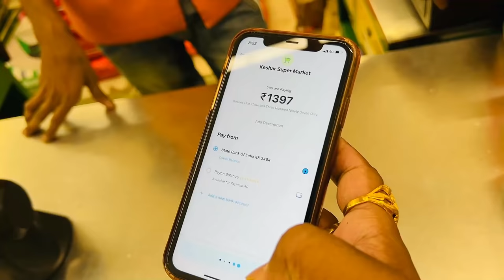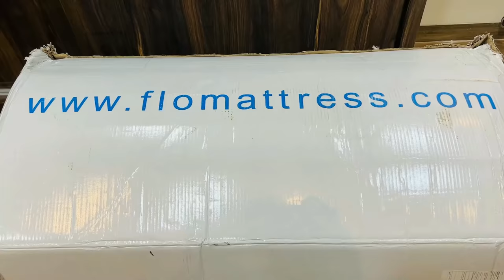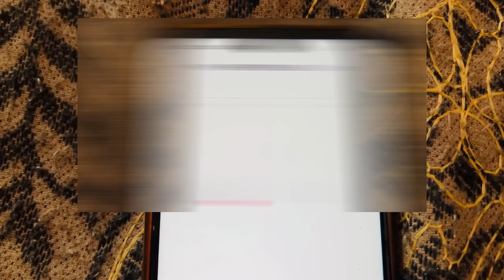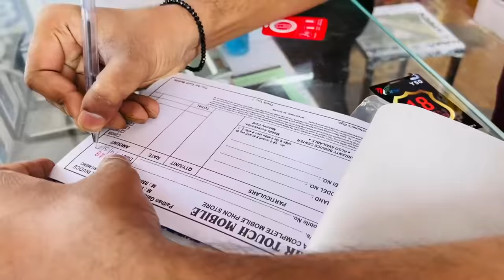Lots of Ice Cream Shopping Frm Super Market | Aaj hai Maths Ki Board Exam | Bindass Kavya Vlogs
Good News bhi hai Surprise Guess it . I make my mummy feel special in her good days

BestMattressInIndia and FloMattress.